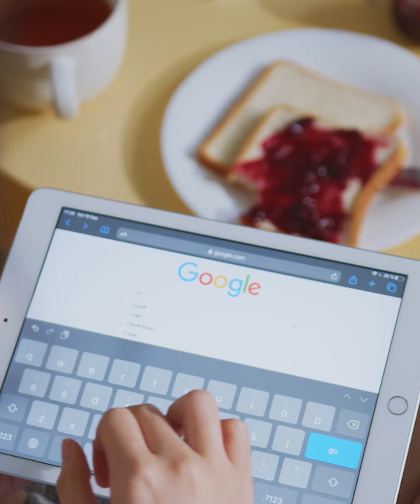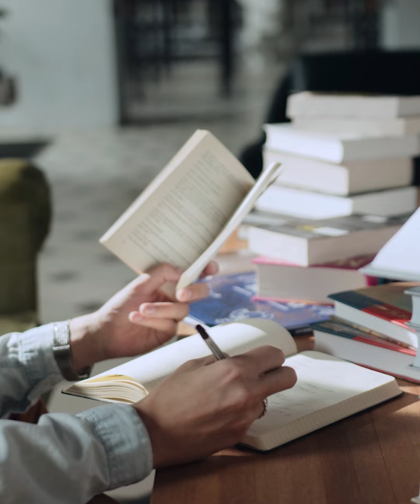3 สิ่งที่คนรวยทำ การันตีไม่มีวันจน